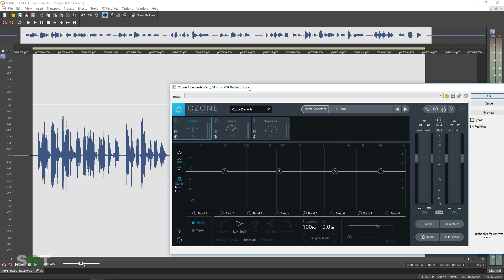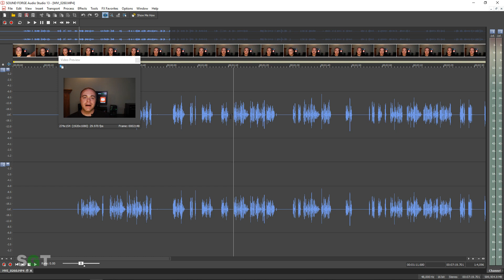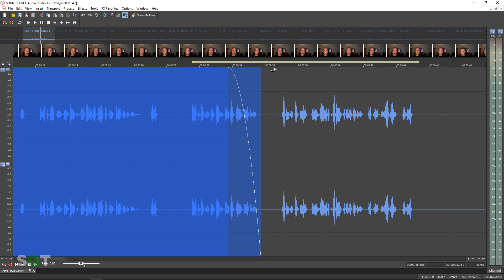Sound Forge Audio Studio 13 - Audio Editing Software Review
We do a quick review of the audio editing software from Magix - Sound Forge Audio Studio 13.

Magix Sound Forge Audio Studio 13 is a great piece of audio editing software. You can easily edit video audio, podcasts, music, or whatever audio you want. You even get Izotope Ozone Elements included with it for free. Be sure to visit the Magix site for all of the details

► (US AMAZON)
► (CDN AMAZON)

► (US AMAZON)
► (CDN AMAZON)

TRITON AUDIO FETHEAD ⇩⇩⇩⇩
► (US AMAZON)
► (CDN AMAZON)

SHURE SM57 WINDSCREEN ⇩⇩⇩⇩
► (US AMAZON)
► (CDN AMAZON)

► (US AMAZON)
► (CDN AMAZON)

► (US AMAZON)
► (CDN AMAZON)

In this video Radio Zane of Simple Green Tech does a quick review of the audio editing software from Magix. Sound Forge Audio Studio 13. If you are editing video audio and want affordable audio editing software you should consider Sound Forge Audio Studio 13. If you are a podcaster you will need to record and edit audio and audio editing software that allows you to quickly and easily do this is a plus. Sound Forge Audio Studio 13 will help podcasters record and edit the best shows. They also include Izotope Ozone Elements 8 for free with Sound Forge Audio Studio 13.